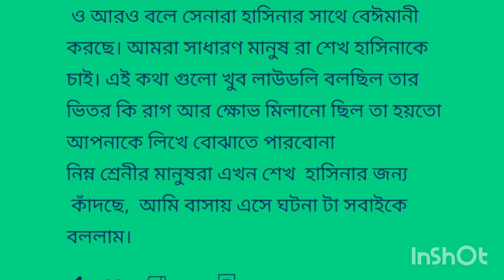শেখ হাসিনাকে নিয়ে বর্তমান প্রেক্ষাপটে একজন রিকশা চালকের মন্তব্য।